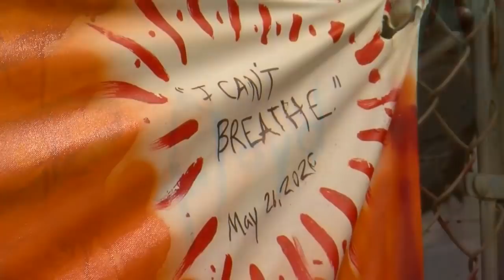Black Community Experiencing Trauma Following George Floyd’s Fatal Arrest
The video of George Floyd’s fatal arrest has many who watched it experience trauma, especially members of the black community, Reg Chapman reports (1:52).